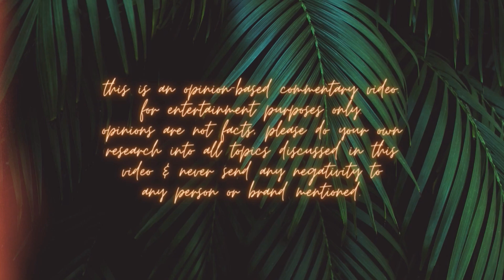“YOU’RE PARENT SHAMING”… SO LET’S TALK ABOUT IT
I hear often that I’m parent shaming during discussions about The Ballinger Family, The Dougherty Dozen & everyone in between… so let’s talk about it.